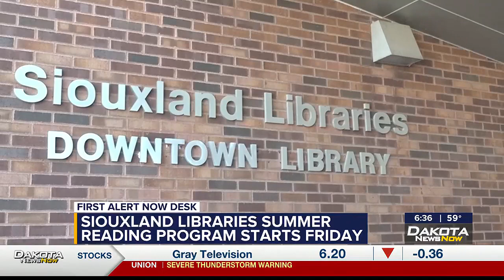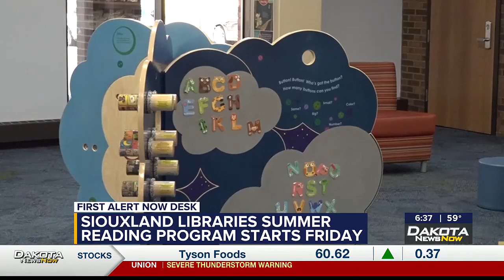Siouxland Libraries' Summer Reading Program kicks off Friday